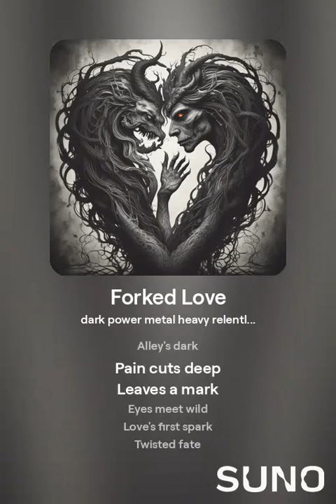Forked Love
Story about a crazy guy with a crazy girl going crazy places